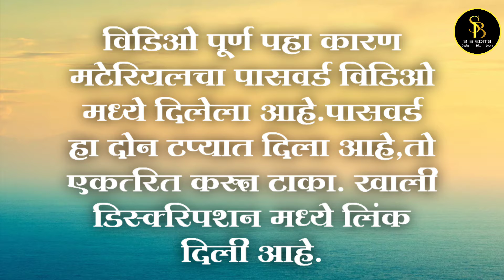छत्रपती शिवाजी महाराज फोटोज || Chatrapati Shivaji Maharaj Photos in HD || ShivJayanti Photos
छत्रपती शिवाजी महाराज फोटोज || Chatrapati Shivaji Maharaj Photos in HD || Shivaji Maharaj Photos

online text editor
photopea online
online photo editor like photoshop
kinemaster green
lightroom editing
picsart editing
sr editing zone
picsart video
picsart online editing
online photo editor picsart
picsart website
online picsart

FREE PNG / TOP FONT / BACKGROUND / VIDEO EDITING MATERIAL / BANNER EDITING MATERIAL /

⚫️How To Make Calligraphy
⚫️How To Make Logo
⚫️How To Make Banner Editing
⚫️How To Make Name For Pixel Lab
⚫️How To Edit Photo
⚫️How To make Background
⚫️Ganesh Chaturthi Banner
⚫️Dipawali Banner Editing
⚫️Holi Banner Editing
⚫️Dasra Banner Editing
⚫️BailPola Banner Editing
⚫️Navratri Banner Editing
⚫️Aabhar Banner Editing

                 🔶All Editing Apps Links🔶

छत्रपती शिवाजी महाराज फोटोज,
शिवाजी महाराज,
शिवराज्यभिषेक दिन, ६ जून,
Chhatrapati Shivaji Maharaj Photos in HD, Shivaji Maharaj Photos,
Shivaji Maharaj HD Photos,
Shivaji Maharaj HD Wallpaper,
Shivaji Maharaj Status,
Shivrajyabhishek Din,
Shivaji Maharaj Jayanti,
Swarajya Marathi,
Swarajya Saudamini Tararani,
जय जगदंब,
जय शहाजीराजे,
जय राजमाता जिजाऊ,
जय शिवराय,
जय शंभुराजे.